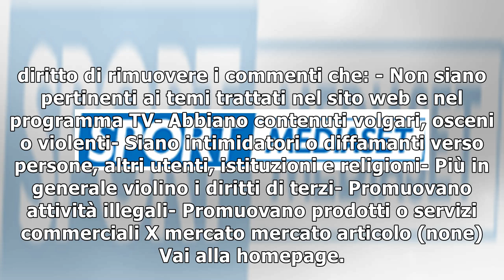Conte prepara il ritorno in Italia: Allegri al Chelsea? Tutto è possibile! Ho ancora un anno di con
Conte prepara il ritorno in Italia: Allegri al Chelsea? Tutto è possibile! Ho ancora un anno di contratto ma...